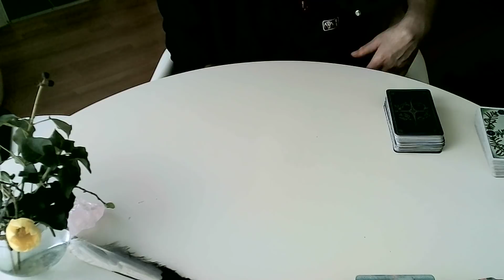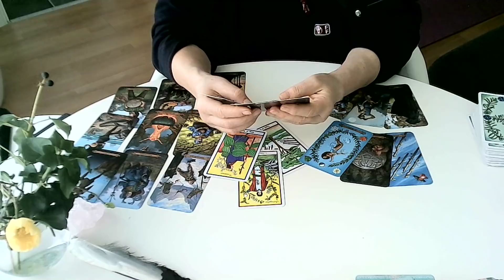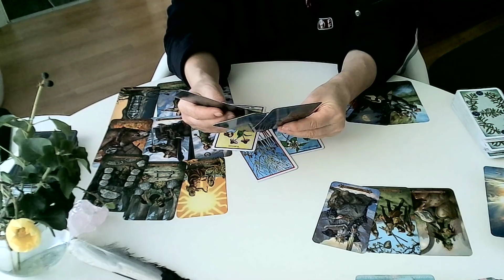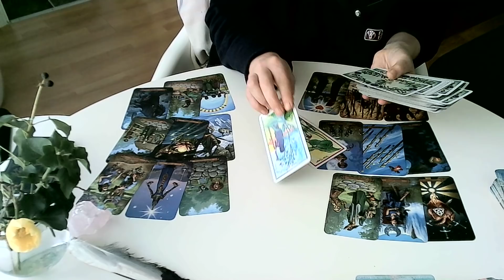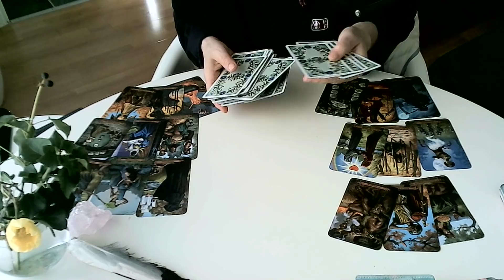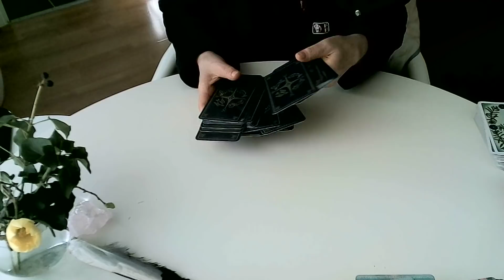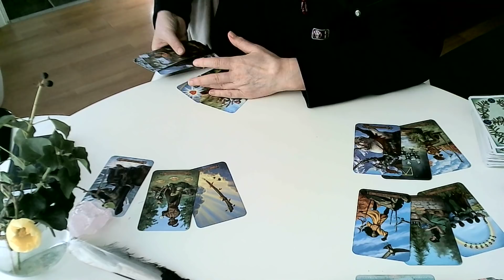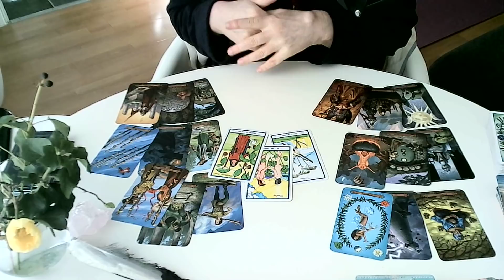Výklad tarotových karet od 14.2 - 20.2.2022 ♈ ♉♊♋♌♍ VY💞ON 💕VZTAH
Moji milí,
🍓VÝKLAD NA ROK 2022 za 850 Kč/34 eur🍓🍓 co Vás čeká v roce 2022 v oblasti vztahů, práce,financí, bydlení, co Vás blokuje,rada a odpovědi na 2 Vaše otázky.
Můžete mít výklad pres Skype💖,Whatsapp,Messenger 650 Kc za 1 hodinu
video výklad
20 minut 280Kc🧡
30-35 minut 480Kc💖
50-55minut 560Kc💚
Platba je bankovní prevod do Ceské sporitelny, UK Halifax, nebo pres Paypal.podrobnosti na webu
s láskou
Monika

Facebook Monika Tarot Altmanova

INTRO:NAPIŠTE SI VALENTÝNKU🍓🍓
beran ♈9:37
byk ♉20:41
blizenci ♊ 31:37
rak♋41:10
lev♌53:30
panna♍1:04:10